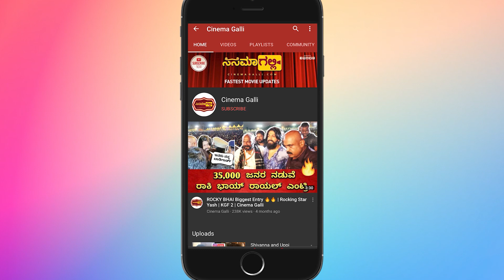ಗ್ರೌಂಡ್ ನಲ್ಲಿ ಅರವಿಂದ್ ಕೆಪಿ ಎನರ್ಜಿ ಬೆಂಕಿ 🔥🔥 | Aravind KP | Bigboss Kannada 8 | Kishan Iklikk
ಅರವಿಂದ್ ಕೆಪಿ ಬೆಸ್ಟ್ ಫೋಟೋಸ್ ತೆಗೆದಿರುವ ಫೋಟೋಗ್ರಾಫರ್ ಕಿಶನ್ ಅವರ ವಿಶೇಷ ಸಂದರ್ಶನ